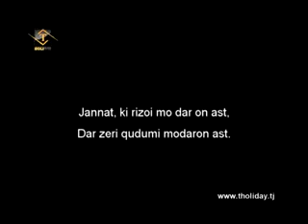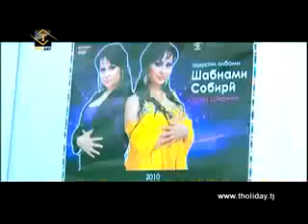Shabnami Sobiri Modar 2013 модарчон 2014